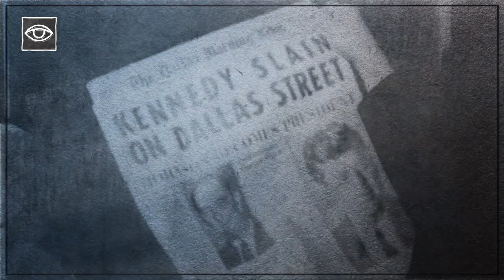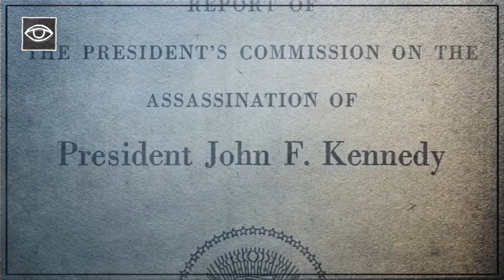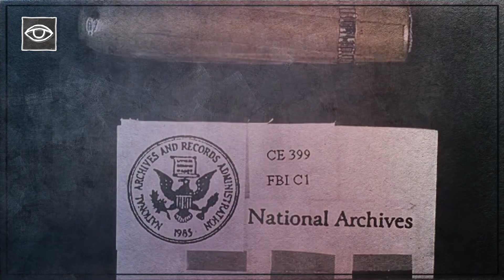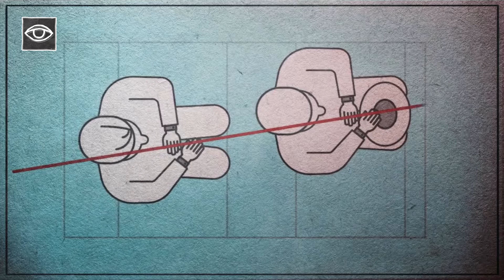De Magische Kogel (met Goochelen Doe Je Zo) - Strikt Geheim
Is de magische kogel het antwoord op de Kennedy moord?